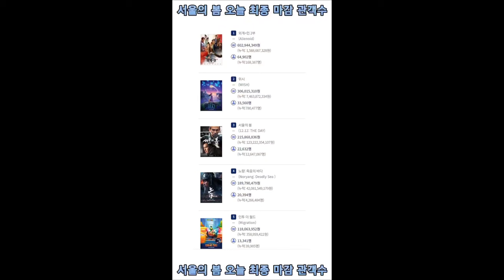서울의 봄 오늘 최종 마감 관객수